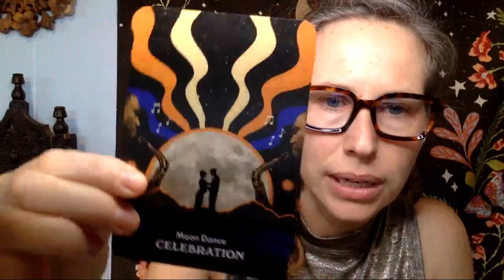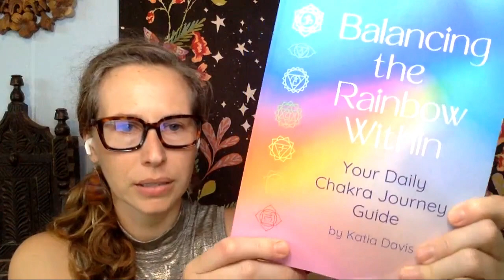Gifts of Gratitude Day 5: Silver Linings and Making Habits Stick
Our final day of the challenge is all about unlocking the power of appreciation, unearthing hidden lessons in life's bumps in the road, and learning to forgive – ourselves and others.

We'll also dive into ways to make habits stick!

And if you'd like more coaching support from Katia, book a free call with Katia here: